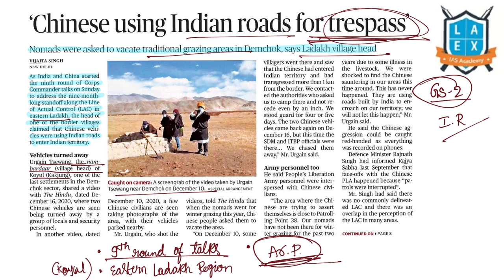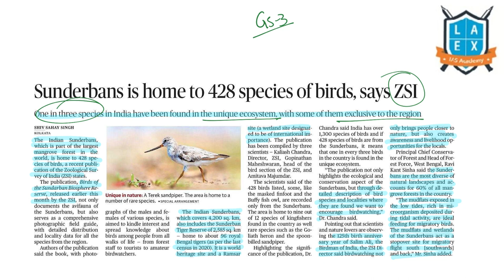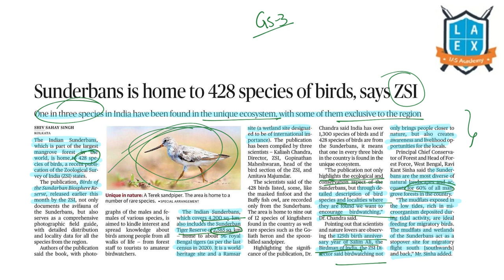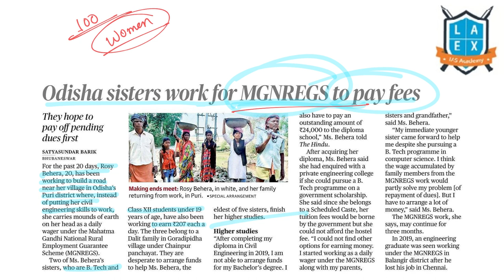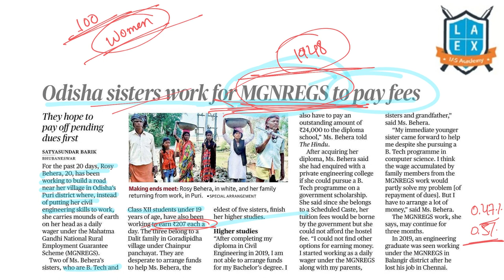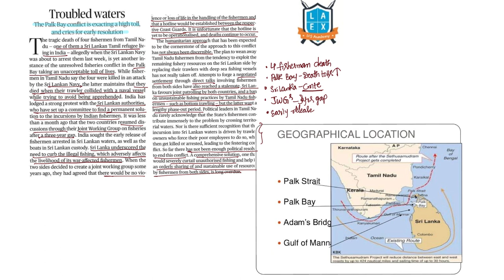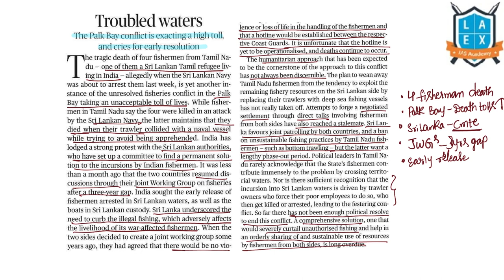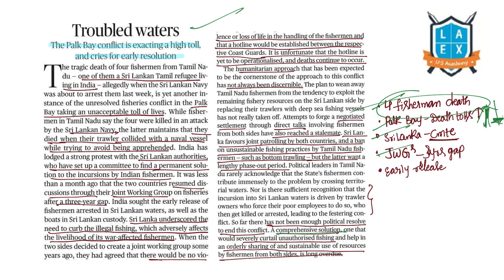25th Jan 2021 | The Hindu News Analysis in Kannada by Namma Laex Bengaluru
25th January 2021 The Hindu News analysis in kannada
Today's Important articles discussed in this video are
1) Chinese using Indian roads for trepass
2) K.P.Sharma Oli expelled from Nepal Communist Party(3:15)
3) Sunderbans is home to 428 speacies of birds,says ZSI(7:15)
4) Odisha sisters work for MGNREGS to pay fees(10:03)
5) Mock trials of removes voting project soon: CEC(14:25)
6) Troubled waters(15:38)

NAMMA LA EX BENGALURU is the initiative of La Excellence IAS academy, as we believe language shall never be a barrier for competing in  UPSC exams we have started Kannada la ex channel.

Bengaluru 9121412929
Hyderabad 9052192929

Address:
La Excellence IAS
2nd floor, #99,Next to Poorvika,
60 Feet Road,
Chandra Layout,
Bengaluru, Karnataka 560040.

English :
La Excellence IAS Coaching Institute
Telugu :
Mana La Excellence